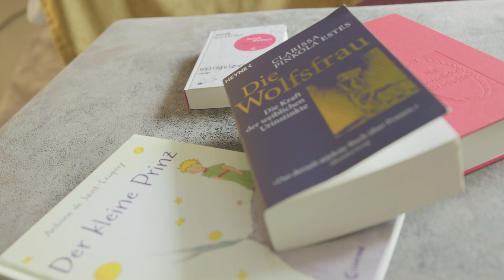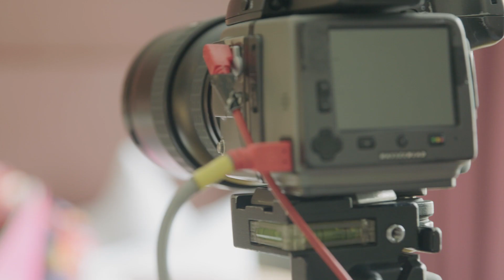Thalia Stories: Claudia Eisinger Leseerlebnisse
Schauspielerin Claudia Eisinger spricht im Interview über emotionale Leseerlebnisse, die Bücher ihrer Kindheit und gibt persönliche Lesetipps.